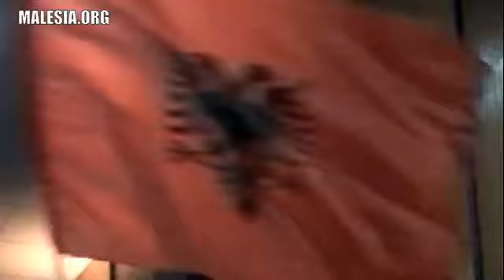Koncert Festiv në Tuz - Malësi me rastin e 100 Vjetorit të shpalljes së Pavarësisë